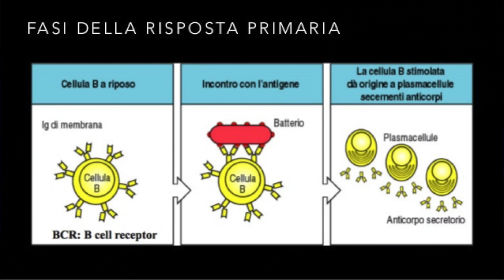IN QUESTO MODO MORIRANNO TUTTI